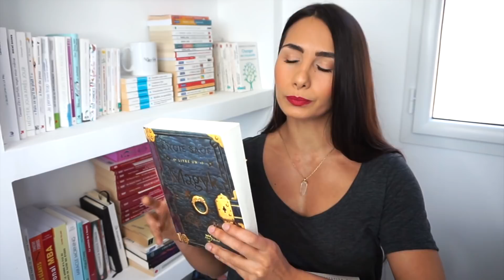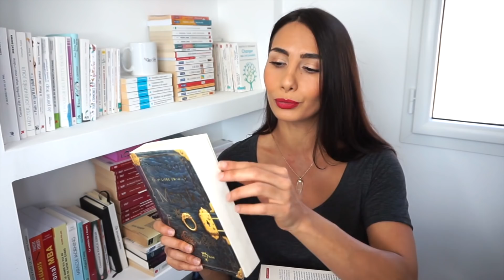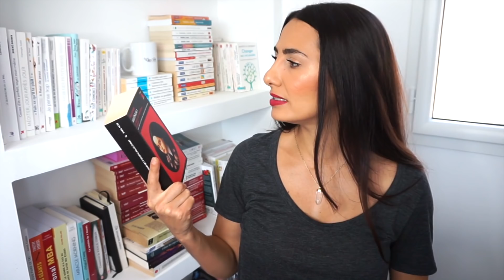BOOKTUBE 🍁 Ma PAL d'Automne 📚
Bonjour à tous, je vous partage les livres que je souhaite lire cet Automne, je vous invite à partager la votre en commentaire :) Belle lecture à tous !

◊ Magik - Angie Sage ou
◊ Jonathan Strange et Mr Norell - Susanna Clarke ou
◊ Un monde sans fin - Ken Follett ou
◊ Belgravia - Julian Fellowes ou
◊ W3 Le mal par le mal - Jerome camus et Nathalie Hug ou
◊ Millenium T1 - Stieg Larsson ou
✘ JE PORTE DANS CETTE VIDÉO ✘

Mes Rangement Acryliques

♡  BOUTIQUES ET BONS PLANS ♡

Mon E-Shop préféré pour mes soins bio avec des marques très qualitatives. Ce site propose l'une des meilleures Box Beauté disponible sur le marché

→ IHERB Mon site favori
- Frais de Port à 4$ (choisissez la livraison la moins chère pour éviter les frais de douane !!)

→  IGRAAL
Igraal VOUS REMBOURSE une partie de vos achats réalisés sur des sites partenaires (sephora, maison du monde, fnac...)

→ VITACOST : Site Américain proche d'IHerb, les prix y sont souvent PLUS BAS et surtout vous pouvez bénéficier de 10$ DE REDUCTION A CHAQUE commande !!!
Pour cela cliquez sur ce lien et débloquez l'offre pour obtenir votre bon de réduction ;-)

→ Ma Boutique, Makeup & Soins neufs et d'occasions (PINCEAUX REAL TECHNIQUES, BAUME EOS...)

Un GRAND MERCI à TOUS, abonnés ou non d'avoir regardé cette vidéo !